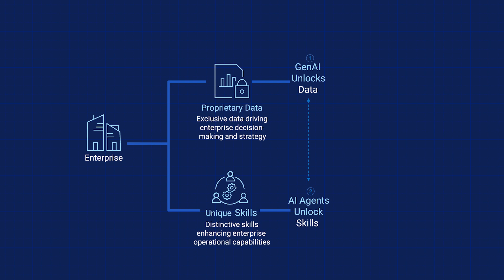What are AI agents?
Agentic is the word of the year for 2025 - but what does it mean? Join John Roese, Dell Technologies Global CTO and Chief AI Officer, as he demystifies AI agents and uncovers how they go beyond traditional AI tools to digitize skills, enable advanced reasoning and deliver purpose-driven, autonomous solutions that transform industries.

Chapters:
0:00 – Unlocking data and skills
1:55 – Definition of AI Agents
2:20 – What an AI agent IS
5:31 – What an AI agent IS NOT
7:34 – The difference between AI agents and AI assistants
8:16 – Humans are critical – “in” vs “on” the loop
9:14 – Deploying individual AI agents
9:48 – Full potential of AI agents depends on interworking
10:06 – AI agents working in teams
10:24 – AI agents working with other agents outside your organization
11:12 – Development of interworking standards
11:34 – Agentic rollout predictions
11:58 – Future of AI agents – the new API of business
12:57 – Excitement and expectations